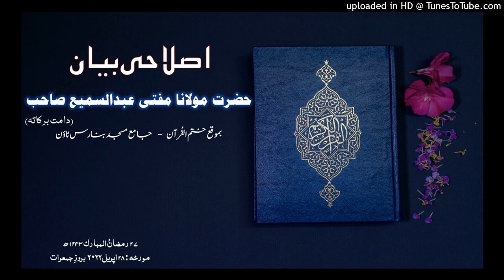Bayan. Khatmul-Quran 1443 (2022) (28-4-22)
جامع مسجد بنارس ٹاؤن" کے واٹس اپ  گروپ میں شامل ہونے کیلئے درج ذیل لنک پر کلک کریں.

(یہ لنک اپنے  ان  ساتھیوں  کو دیں جنھیں آپ گروپ میں شامل کرنا چاہتے ہیں)